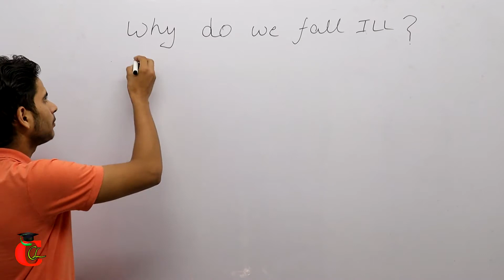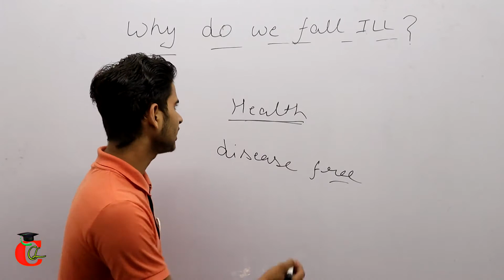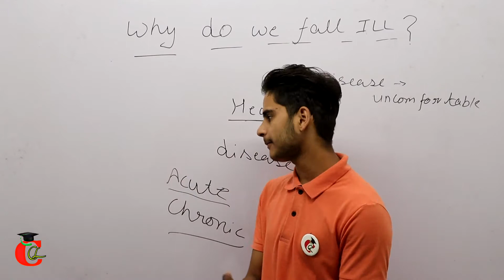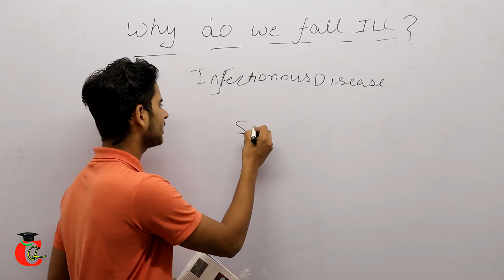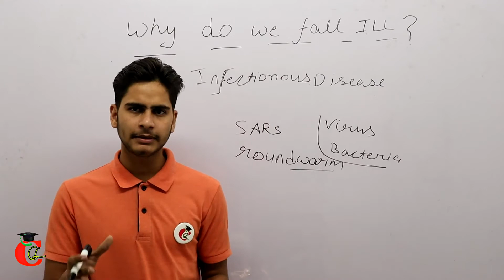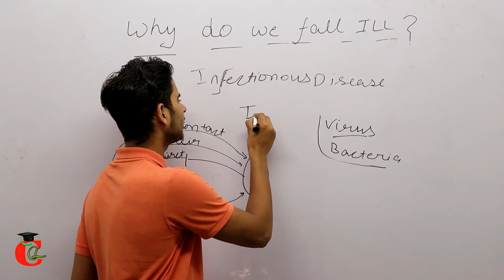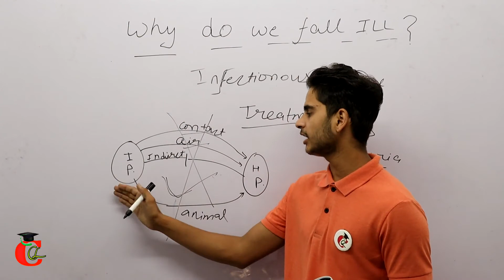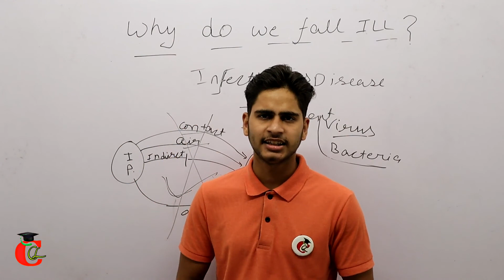Class 9 Science Chapter 13 Why Do we Fall Ill Ncert Solution with IMP.Questions By Ajay | ccl Class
Why do we Fall ill Lesson 13 Class 9 Science Ncert Solution with Important Questions by Ajay Sir ( Available For English Medium CBSE KVS & Government Schools )
Uploaded From CCL by Ajay Sir